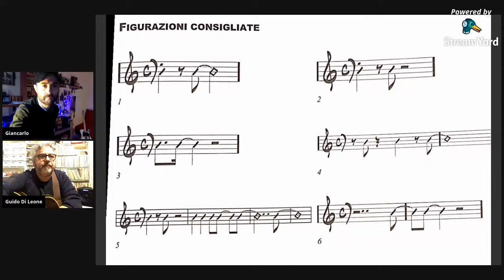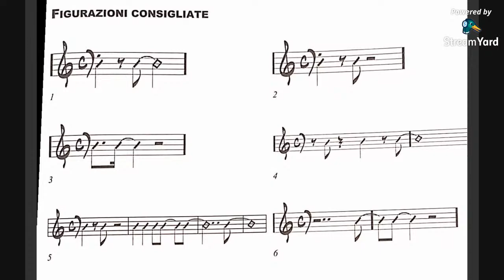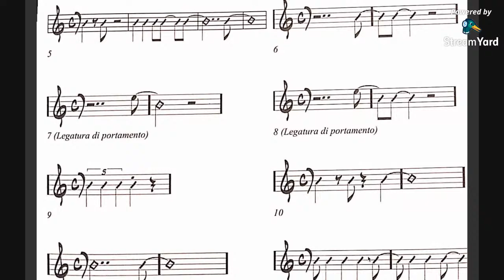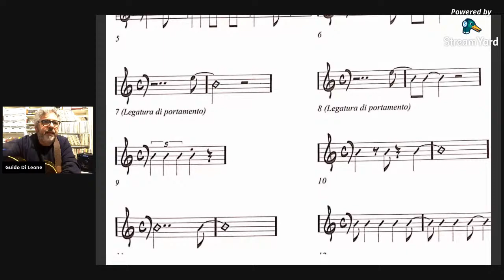INSTAJAZZ 4 Conversazioni semiserie sul Jazz con Guido Di Leone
Diretta Live

"Conversazioni Seminserie con i Grandi del Jazz" Puntata 4

Spunti e "Chiacchiera" intorno al mondo della Musica Jazz.

Ospite: Guido Di Leone

00:00 introduzione
5:20 La Quarantena
9:00 Gli inizi della carriera
23:00 "Will be together again" Guitar Solo
27:00 Le collaborazioni
34:00 Esiste un percorso ideale per approcciare lo studio della chitarra Jazz?
49:00 Il comping: Da freddie Green a Peter Bernstein
1:00:00 Modulazione Ritmica Esempi con Partitura
1:10:00 "I Fall in Love to Easily" Guitar Solo
1:15:00 La strumentazione
1:22:00 Accompagnare una voce
1:31 "But not for me" con Francesca Leone